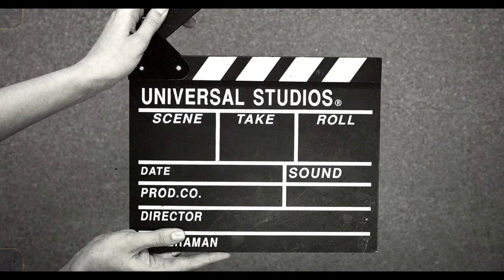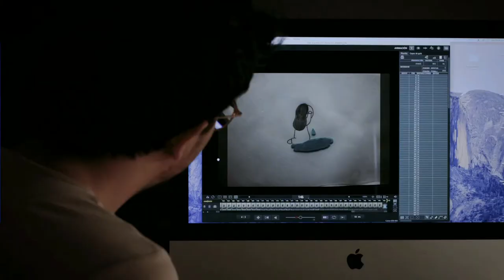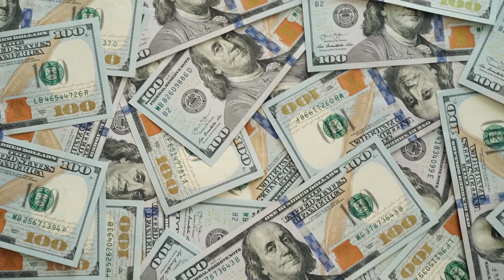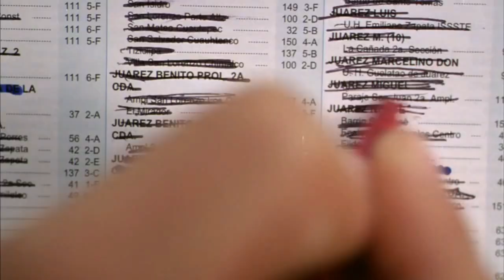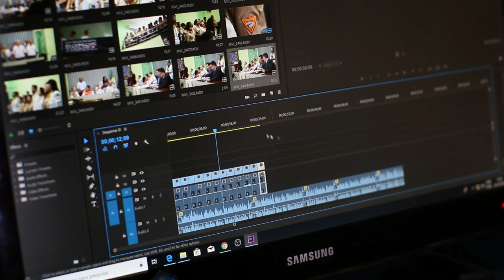Las 3 mejores escuelas públicas de cine en México (Costos y fechas)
Descripción
Buenas, buenas mis estimadísimos suscriptores, el día de hoy les traigo algunos informes sobre las tres mejores universidades publicas de cine en México
Espero les guste el video y les sea de utilidad UwU

Código de invitación Tik Tok:  I84913411

Canción de este video
► Artist Attribution
Track Name: 'In Honor Of'
Published by: Chill Out Records